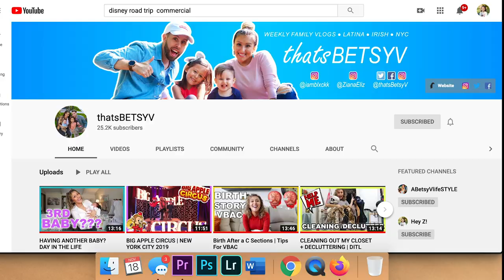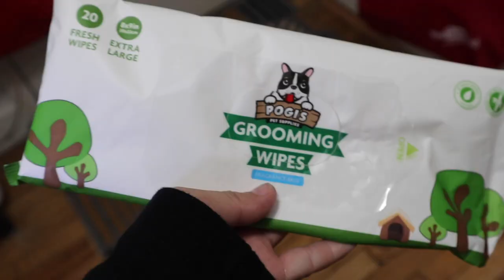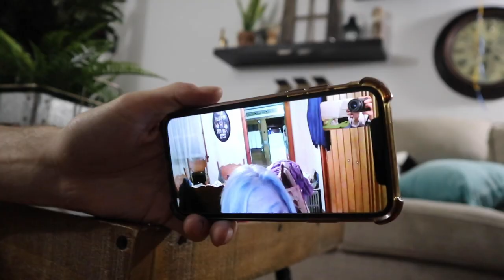WE GOT A PUPPY! 3 MONTH OLD BOSTON TERRIER!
Amigos! We got a puppy out of nowhere! We went out for pizza and fell in love with this adorable Boston terrier that we seen in the window. Welcome Mariachi!

AMAZON SHOP